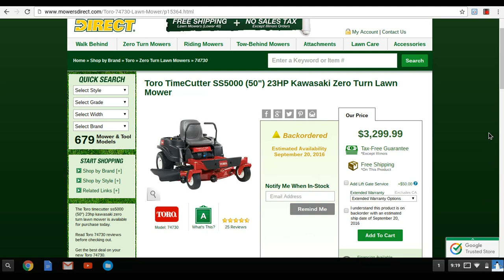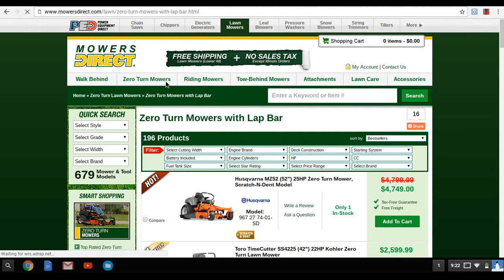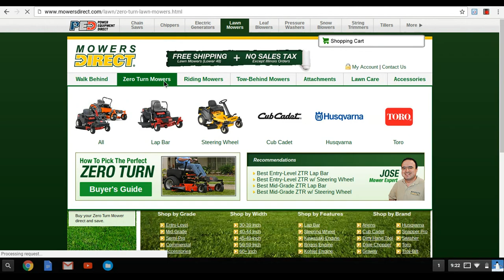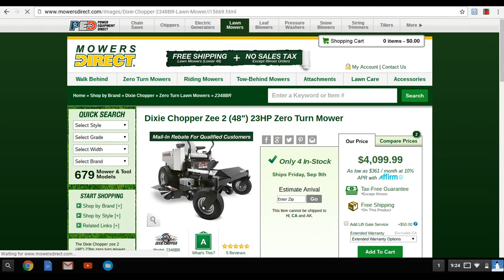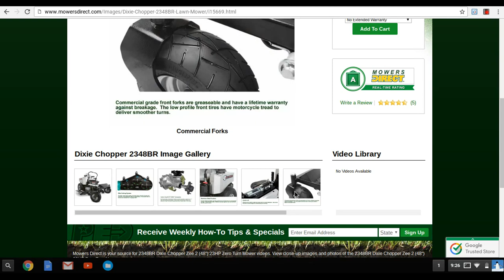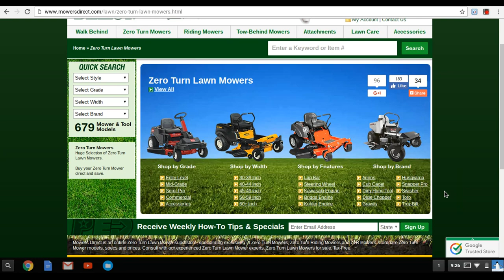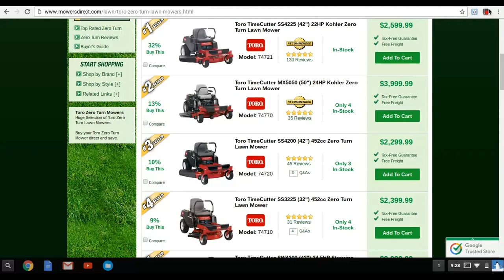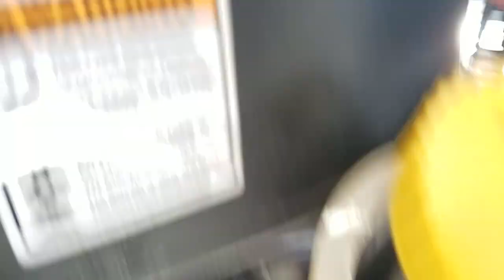Buying a Zero Turn Mower for the "NEW" Lawncare Professional...Do your Research Fellas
Sorry , I had a husqvarna stamped for a month :)